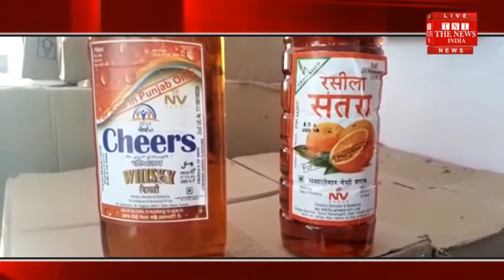[Shamli News] Police arrested 10 accused in connection with illegal liquor while checking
जनपद शामली के कैराना कोतवाली पुलिस ने हरियाणा यूपी बॉर्डर पर चेकिंग के दौरान 10 पेटी हरियाणा मार्का अवैध शराब के साथ एक आरोपी तस्कर को भी गिरफ्तार करने में सफलता प्राप्त की है पुलिस ने आरोपी तस्कर के खिलाफ कानूनी कार्यवाही करते हुए जेल भेज दिया है